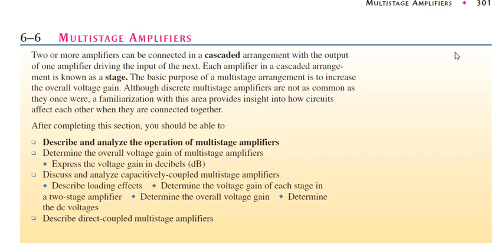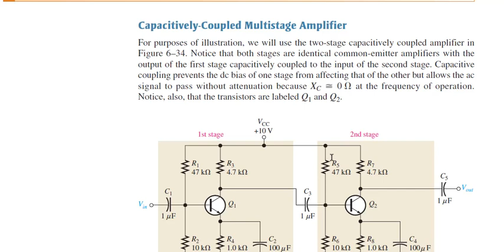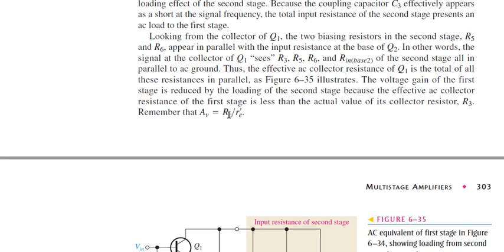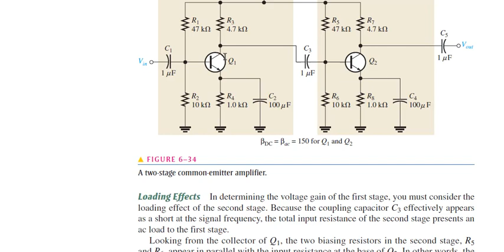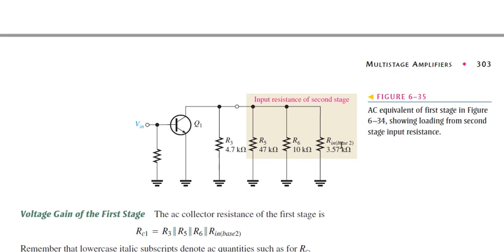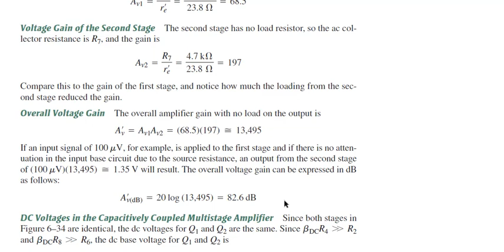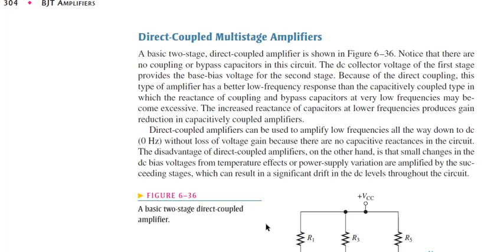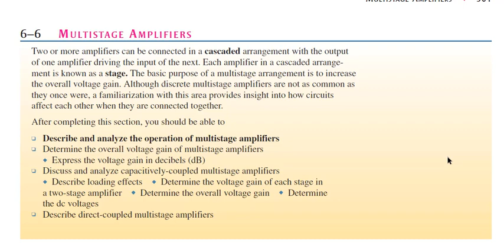6-6 Multistage Amplifiers | Irfan Jamshed | Insight